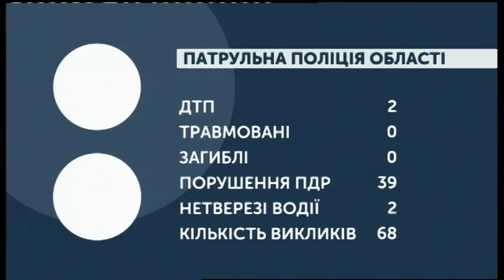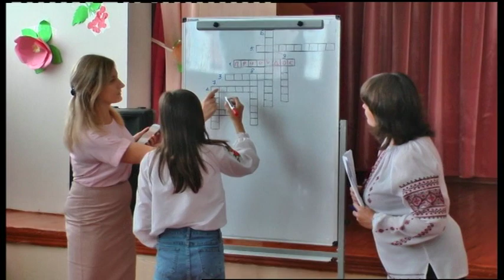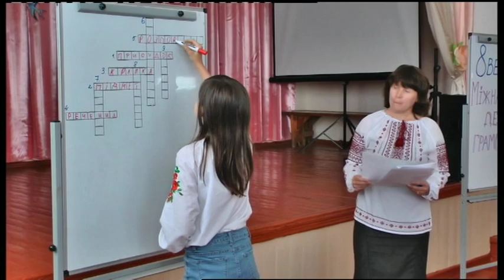10.09.2019. Новини. 08:30